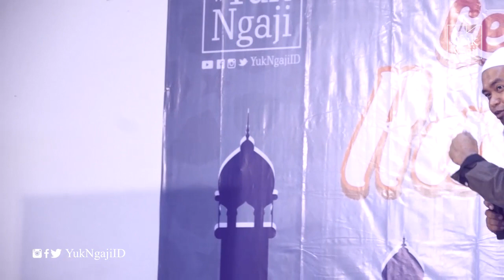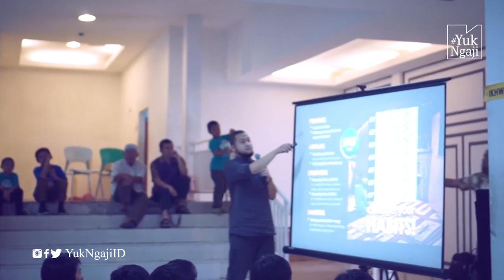Yuk Ngaji Special Menyambut Ramadhan bareng Ust Felix Siauw